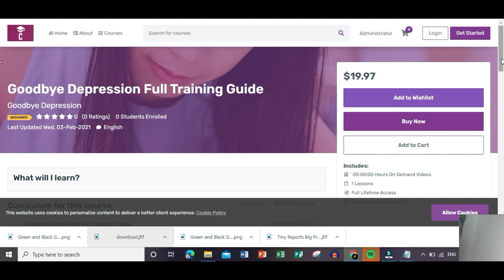Goodbye Depression Full Training Guide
📝 Submissions
Speeches:
Music or Footage: